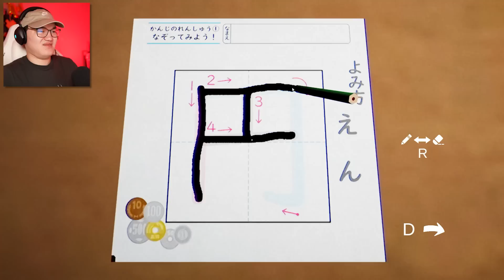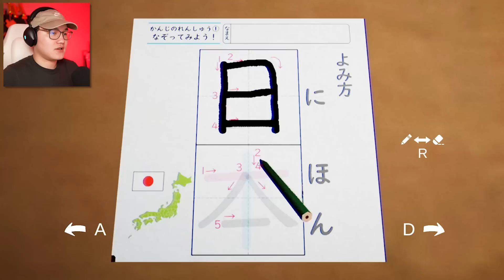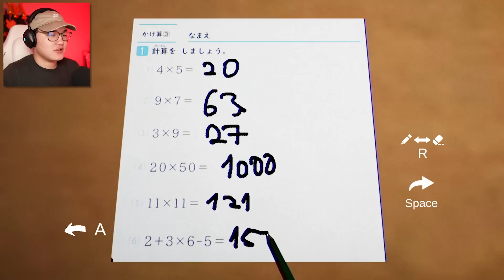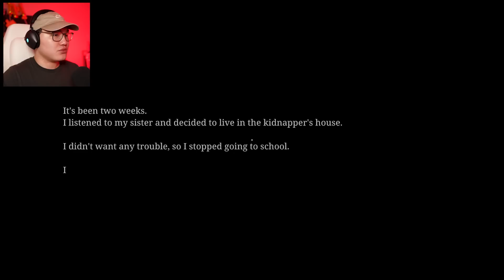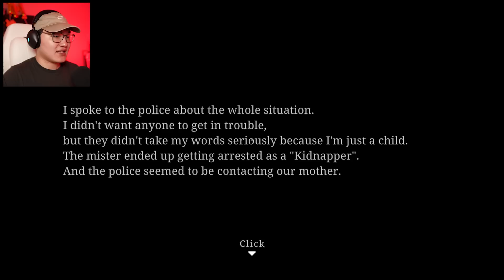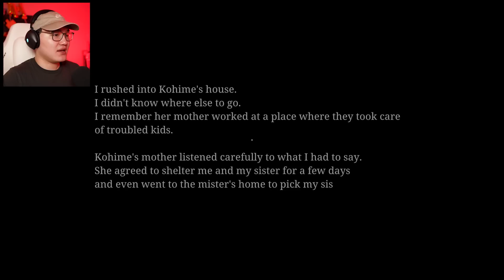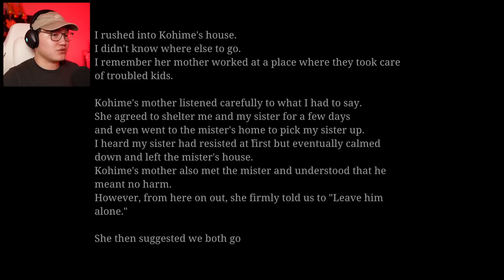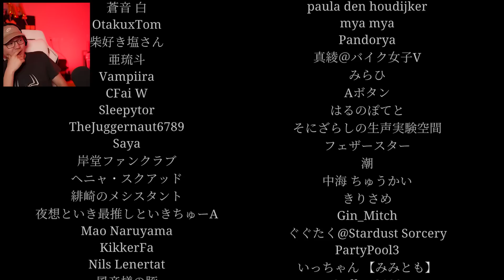Намайг алиалагч дагаад байна 😭